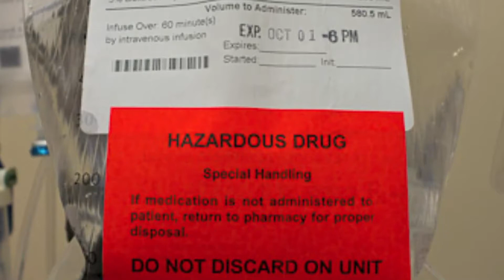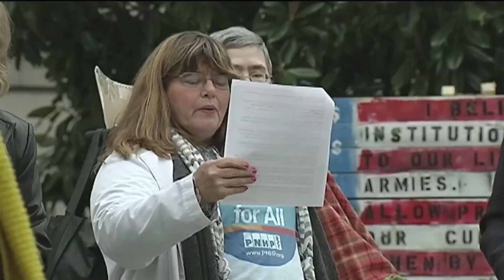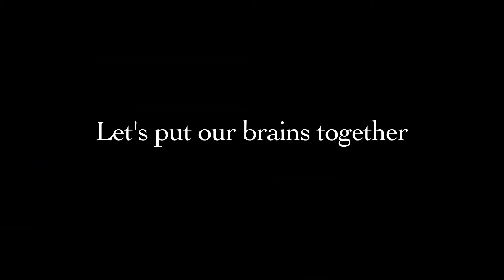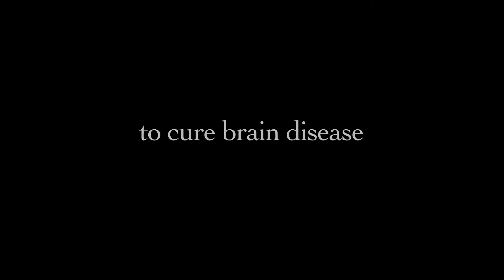Peggy Min faces M.S.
This film has been entered into the 2012 Neuro Film Festival from the American Brain Festival
 "Let's put our brains together to cure brain disease."